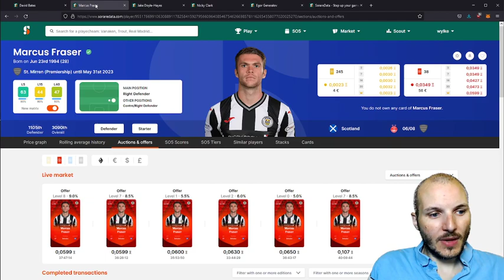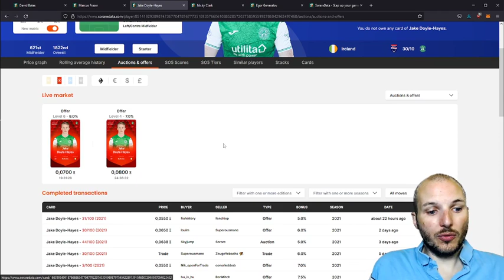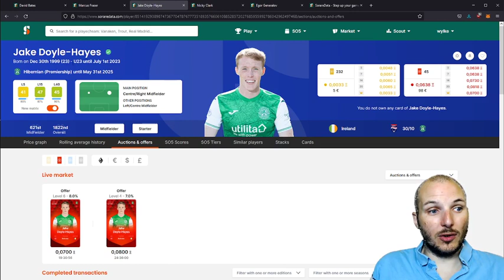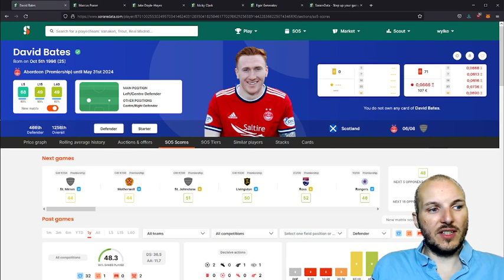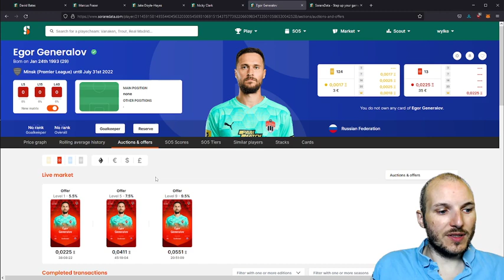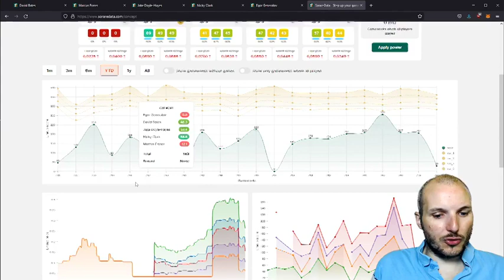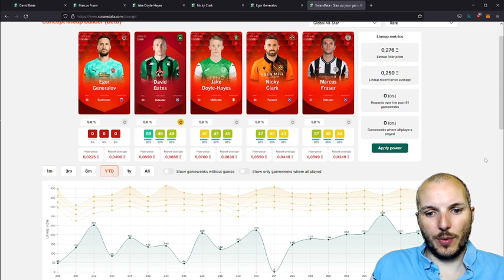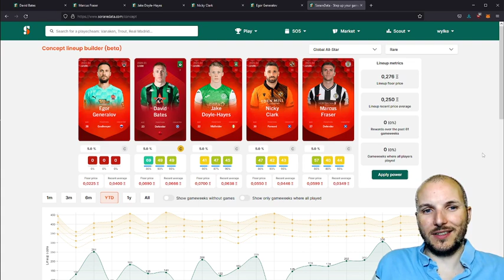SORARE 2022: team All Star rare à 400€ en Ecosse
Est-ce possible de faire une équipe palier pour la All Star Rare avec 400€ de budget sur Sorare? Avec quelle rentabilité pour ce petit budget? Plus rentable que de l'achat revente sur des limited?

Scouting en scottish premiership pour essayer cette prouesse et répondre à ces questions

Si tu n'as pas de compte Sorare, tu peux en créer un via ce lien. Ça te permettra de recevoir une carte limited gratuitement lorsque tu en auras acheté 5 aux enchères.

Plein de tips pour optimiser ta stratégie sur Sorare et engranger des bénéfices.

00:00 : Introduction. Pourquoi les rares sont plus intéressantes financièrement que les limited selon moi.
01:50 : défenseurs
04:23 : millieu
05:35 : attaquant
06:13 : gardien
07:05 : quels résultats pour cette équipe?